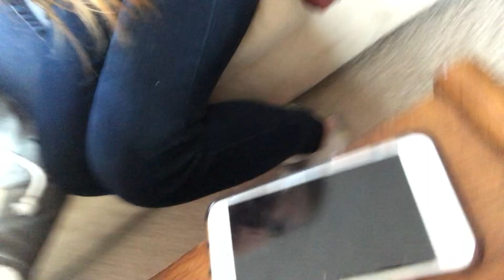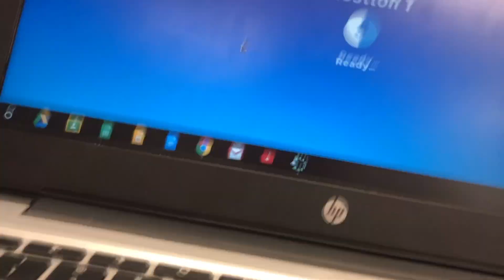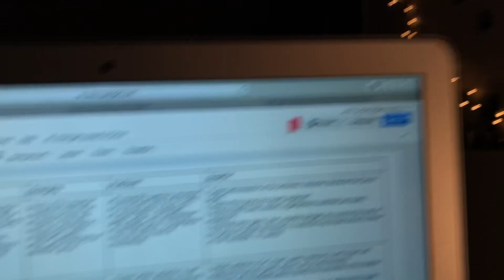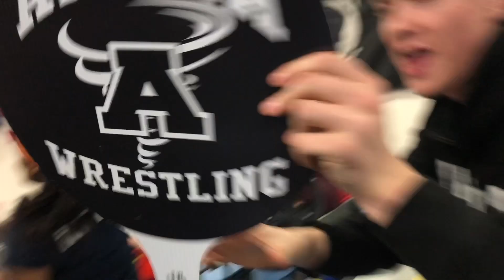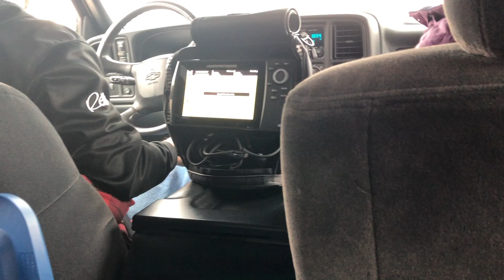Vlog 23: Icefishing & American Homesick? | USANNIKA